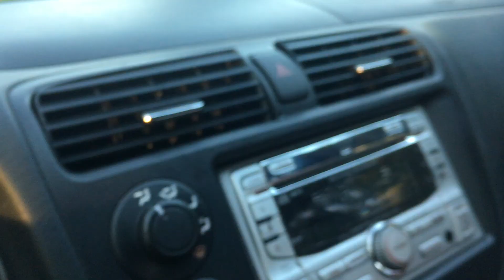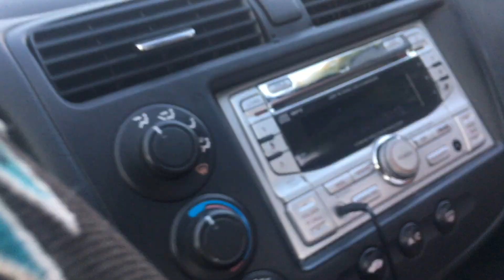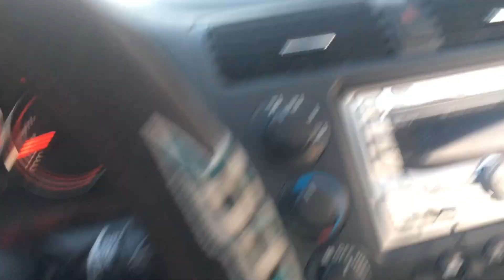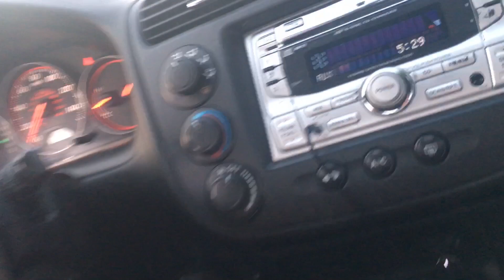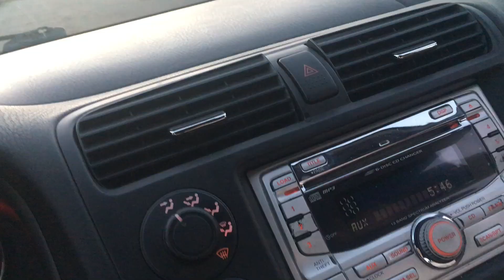DRIVE BY DUNK CHALLENGE (GONE SAVAGE) WE JUMPED OFF CARS 😱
WE DID IT!! THE MOST CRAZY DRIVE BY DUNK CHALLENGE ON YOUTUBE!

SLAP A LIKE!

COMMENT BECAUSE I READ AND REPLY TO ALL OF THEM!